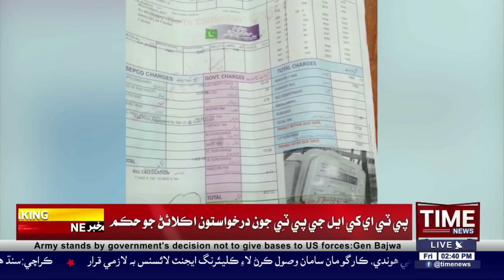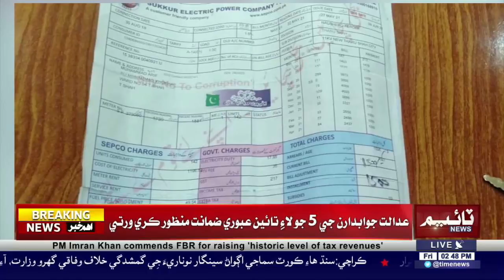Tharu Shah: SDO porhyat khy Bjili Chor Qarar Dai Chhadyo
ٺارو شاهه: ايس ڊي او پورهيت کي بجلي چور قرار ڏئي ڇڏيو